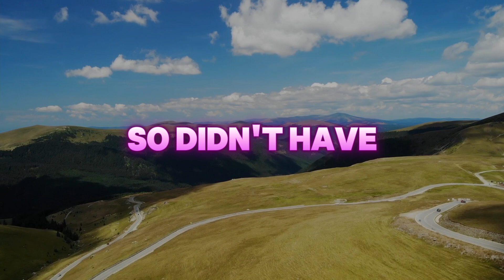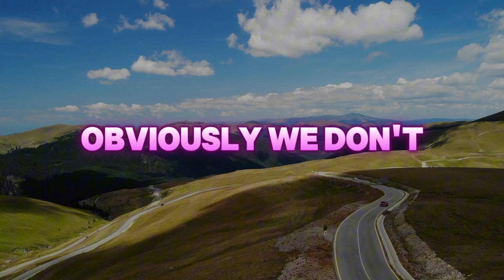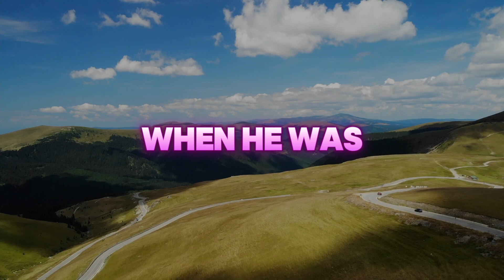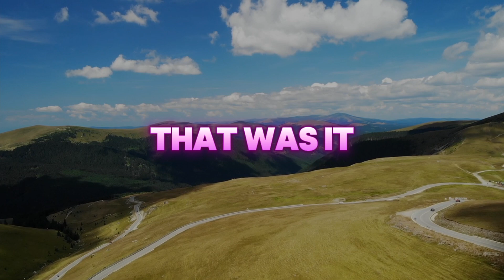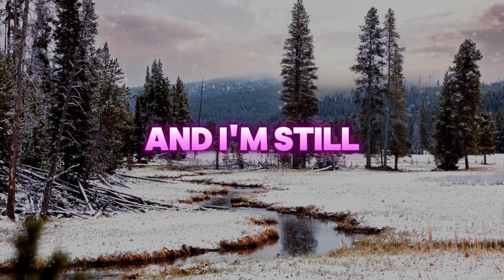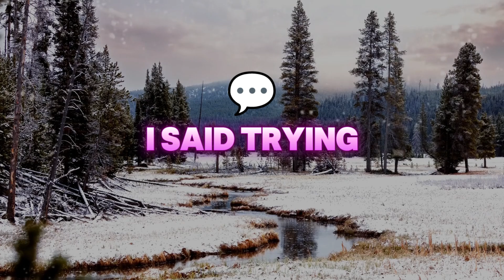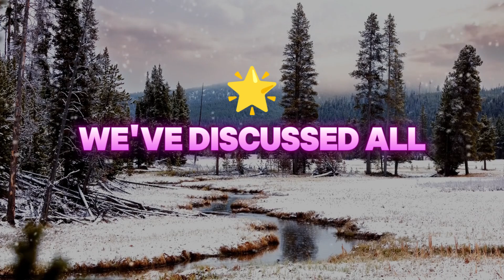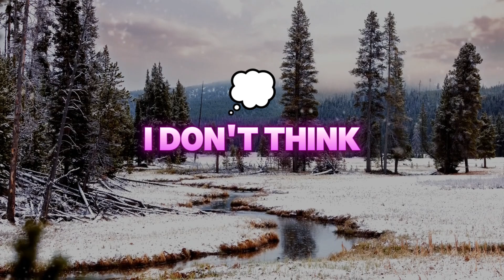3 Hours Of Reddit Stories - My Marriage Struggles with Financial Transparency - Best Reddit Stories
3 Hours Of Reddit Stories - My Marriage Struggles with Financial Transparency - Best Reddit Stories